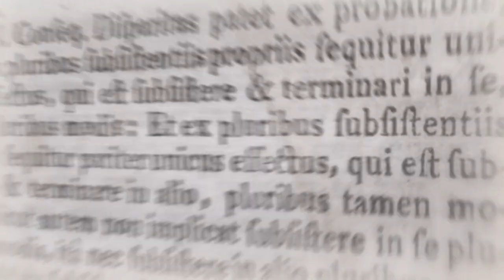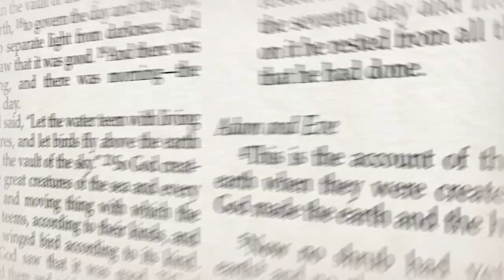87. Teaching on Divorce - Mark 10:10-12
"What therefore God hath joined together, let not man put asunder." - Mark 10:9

God intended that marriage to be forever.  It was to be a lifelong union between one man and one woman in which the two would complement each other and would contribute to the well-being of each other.  Now, to his disciples, Jesus reinforces the permanence of marriage.

*devotional*